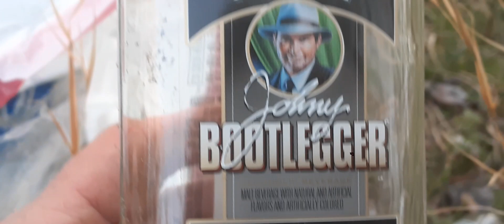Is this treasures? 🤔